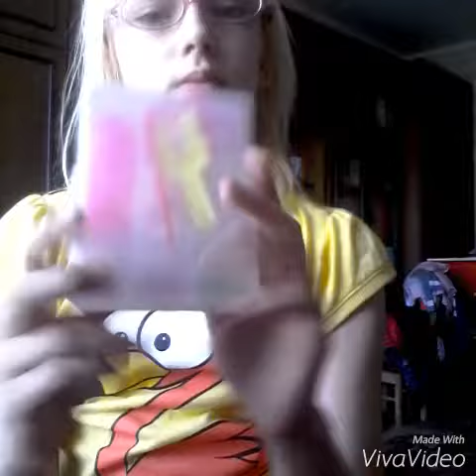20 вещей в моей комнате